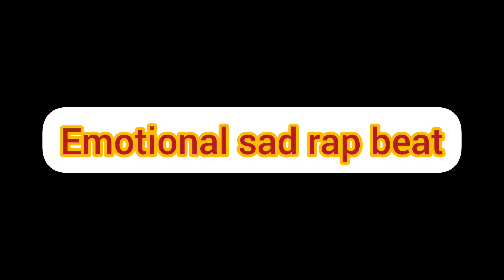emotional sad love rap beat | free sad beat | new love rap beat | instruments | sad song